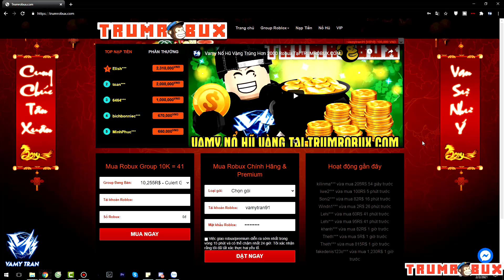Vamy Siêu Nhọ Khi Bị Quái Nhân GANK Không Lối Thoát